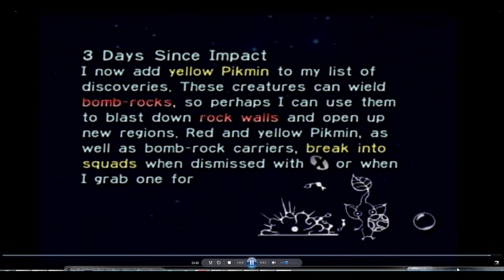Pikmin - Day 3 - Picking Management (NO AUDIO)